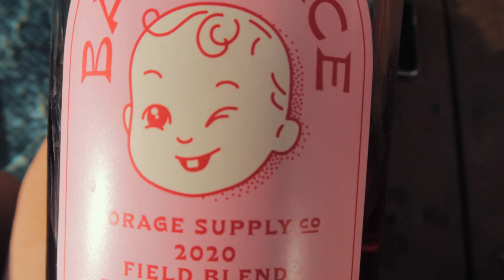This Place Was Incredible!! (First Vlog)